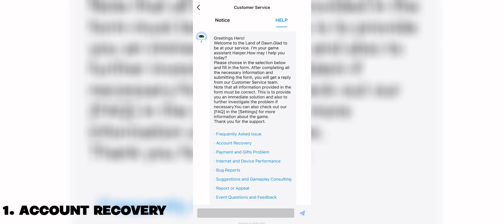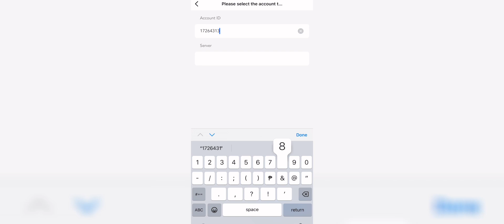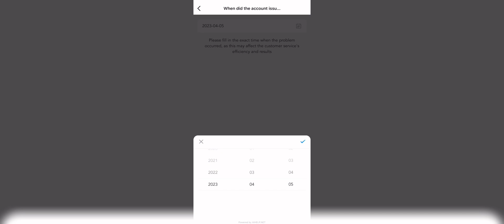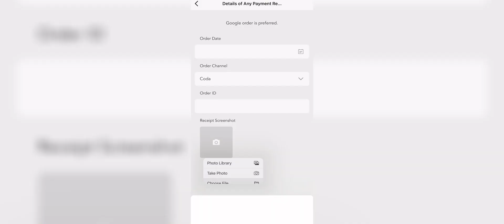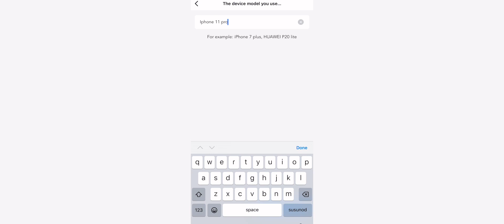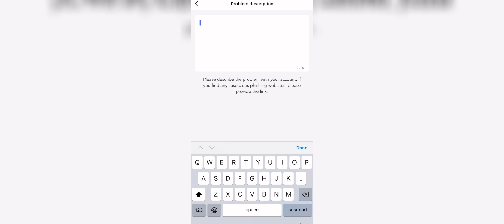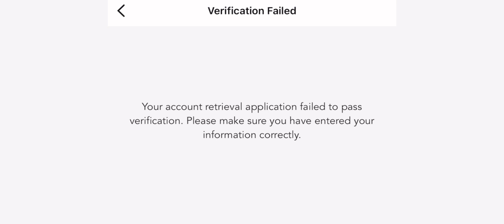HOW TO RETRIEVE HACKED MOBILE LEGENDS ACCOUNT IN NEW UPDATES! | MLBB 2023